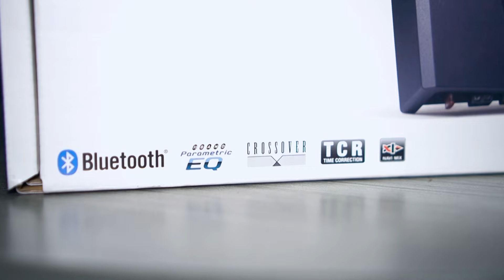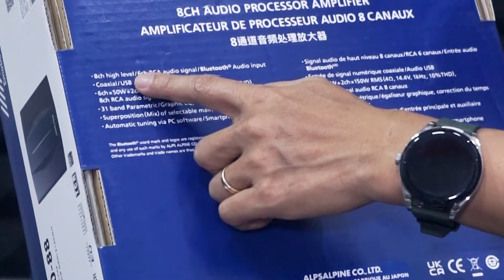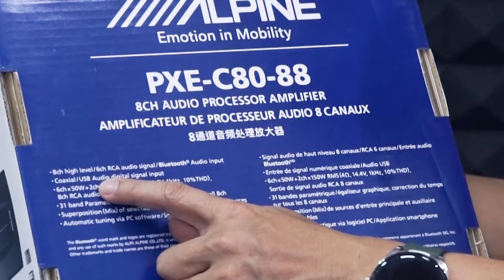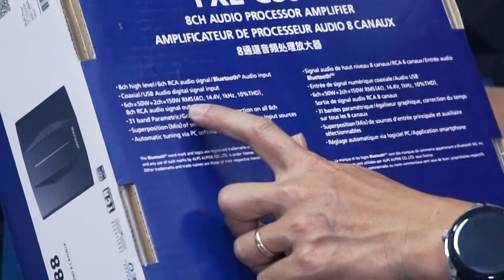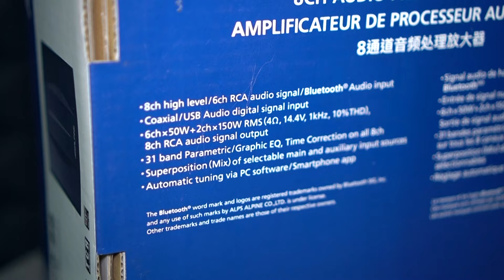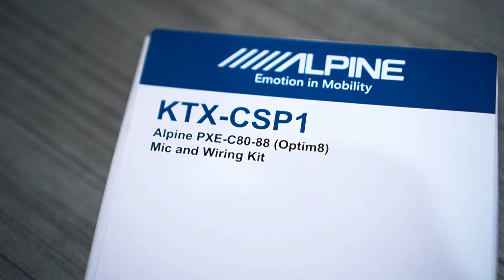UNBOXING RAJA PROCESSOR ALPINE PXE C80-88 !!! BISA AUTO TUNNING + HIRES AUDIO !!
SALAM EMEJING GENK
kali ini tim emejing genk akan mereview produk branded dari processor Alpine yang mana sudah bisa auto tunning dan sudah highress

𝐂𝐀𝐒 𝐀𝐔𝐃𝐈𝐎